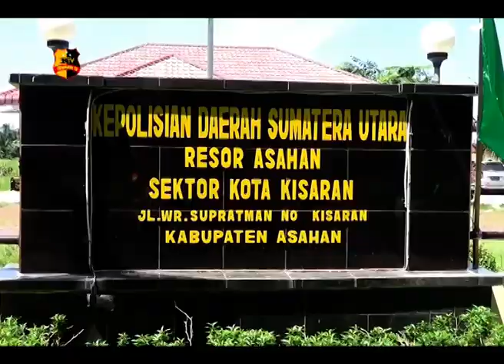EMPAT TAHUN DIBURU, PELAKU RANMOR DI TEMBAK POLISI